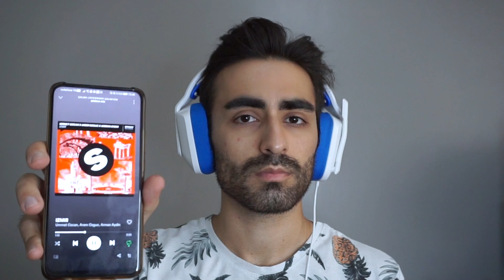Logitech G335 Oyuncu Kulaklığı İnceleme - Çok hafif ve rahat!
Logitech'in yeni oyuncu kulaklığı G335 modelini inceledik. Kablolu kulaklığımızın 240 gram ağırlığı bulunuyor. Tasarım olarak da göze hoş gelen yapısı ve rahatlığıyla uzun süreli kullanımlarda kullanıcısını yormuyor. 3.5mm jak girişine sahip G335, Tak-Çalıştır fonksiyonuyla birçok platformla uyumlu şekilde çalışabiliyor. 40mm sürücüleriyle gayet iyi bir ses deneyimi sunuyor. Stereo hoparlörleriyle oyun oynamak, müzik dinlemek ve film izlemek keyifliydi. Mikrofonunun karşı tarafa çok net ve temiz bir ses göndermesi de güzel taraflarından birisiydi. Maalesef Logitech G335 oyuncu kulaklığımız G HUB uygulaması ile uyumlu çalışmıyor. Bizler testimiz boyunca memnun kaldık. İyi seyirler.

İyi günler dileğiyle yeni incelemelerde görüşmek üzere...